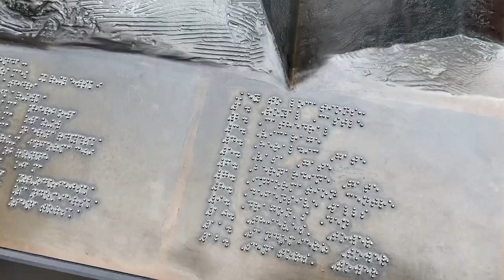Must visit in Krakow - Wawel Royal Castle and Cathedral 🇵🇱Krakow | Poland Vlog | Europe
The Wawel Royal Castle and the Wawel Hill on which it sits constitute the most historically and culturally significant site in Poland.